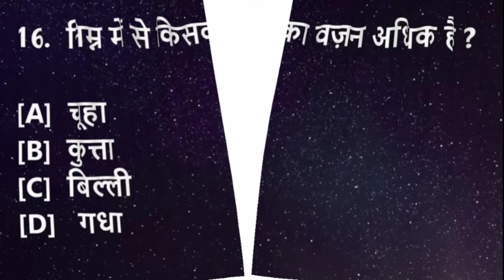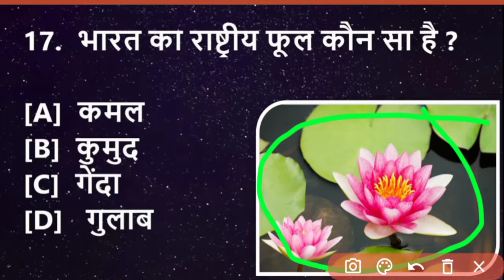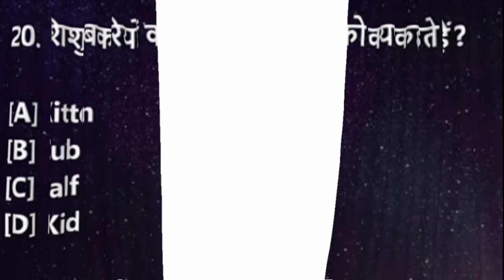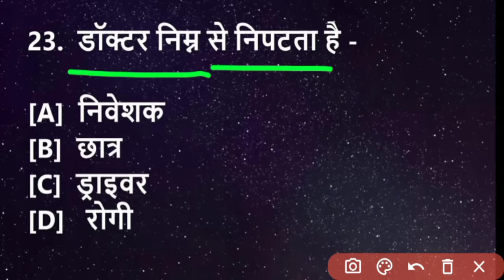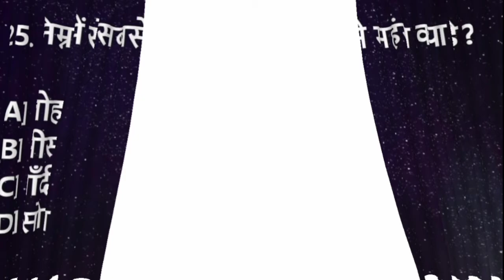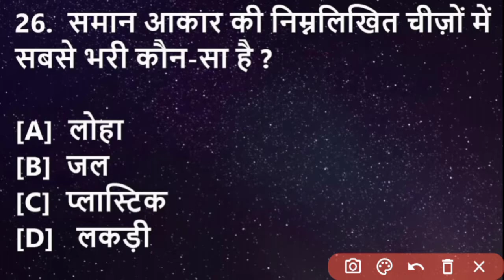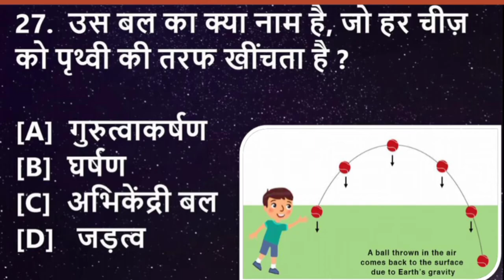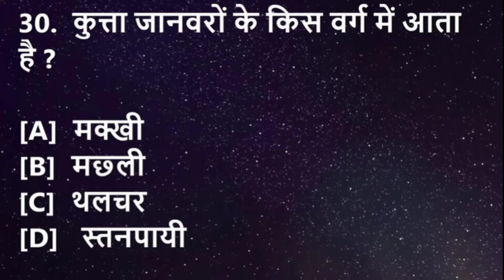Gk 100 Questions Series Part 3 By Soniya Saini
🙏🙏 Hello guys,

In today's video we discuss GK Important Objective Questions 📚
(सामान्य ज्ञान के वस्तुनिष्ठ महत्वपूर्ण प्रश्न)
 GK Important Objective 100 Questions Series Part 3
📚📚 With Soniya Saini। Super Education।
Expert's Opinion

 If you liked my video, then like the video।🔥🔥🔥

super education